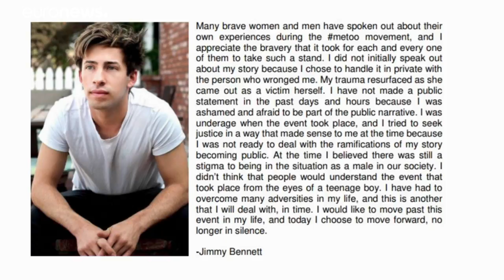Mit 17 im Bett mit Asia Argento? Jimmy Bennett spricht von Trauma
Der US-Schauspieler Jimmy Bennett äußert sich zu den Missbrauchsvorwürfen gegen die 20 Jahre ältere Asia Argento.…